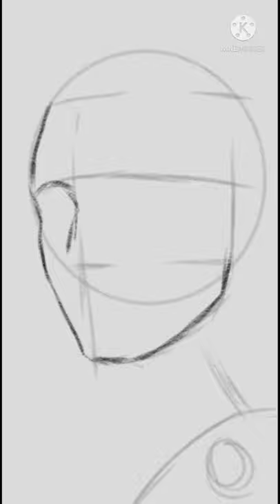Smart phone painting | Digital Painting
Samsung smartphone
App: sketchbook
elv stylus